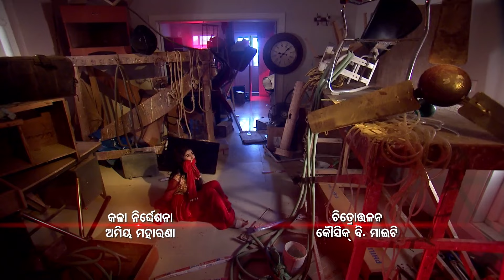To Paeen Mun Mo Paeen Tu - Full Ep - 7 - Neel Panda, Swastik Suchandan, Abhinav Das - Zee Sarthak